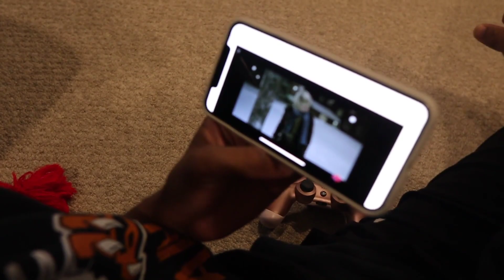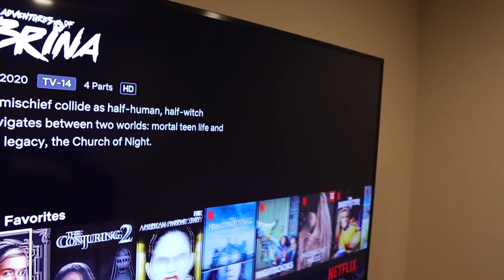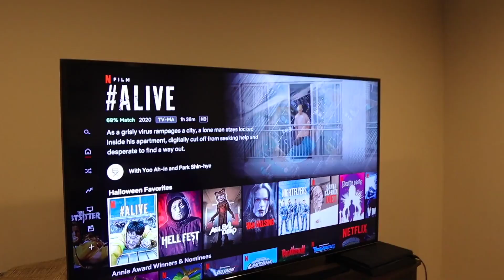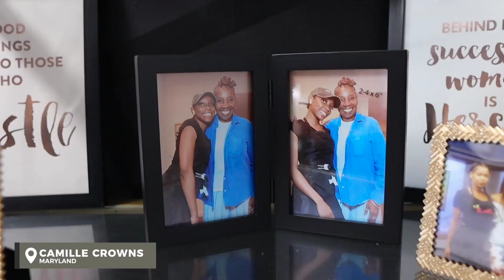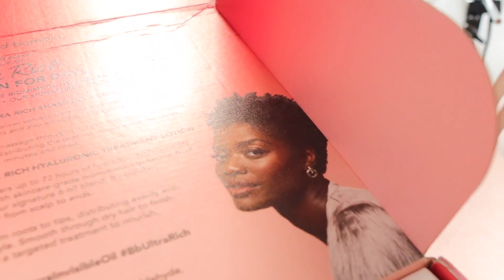VLOGTOBER DAY 16: NEW HAIR, WHO DIS?! Jumbo Knotless Braids, New Clothes, Gym, Movie Night + More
Hey gurlFRANNN, we are nearing the end of Vlogtober, and thank the Lord because I am tired. But I gotta see it through my boy! lol, I finally got my hair done in jumbo knotless braids and it is such a vibe! I also got more clothes because I'm going to be decluttering my closet soon. I hope you enjoyed today's video! Remember to stay safe & come back every week for NEW VIDEOS!!

» Chunky Boots ( 7 )
» Carter Love Bracelet Dupe
» Cartier Gold Love RIng Dupe
» Cartier Silver Love Ring Dupe

COOPERS IG: @cooper.dior
TCB: @thecontentbreakdown

Race: African American
Age: 26
Camera: Canon 80D + 55-250mm Lens
Vlog Camera: Canon EOS M50 + 16mm Lens

♡ TIMESTAMPS
00:00 Welcome to My Vlog